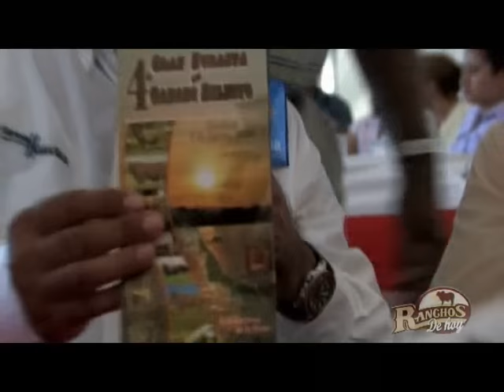Gran Subasta de Tuxpan Ganado Lic. Gabriel Legorreta, MVZ. Bruno Garcia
Rancho Quinta Ojo de Agua,